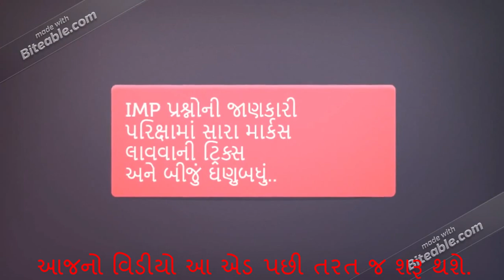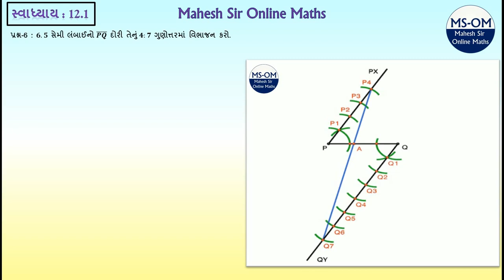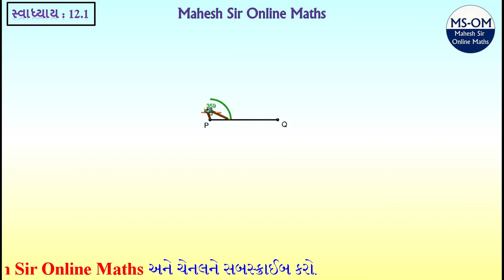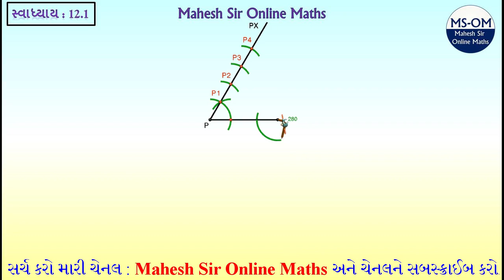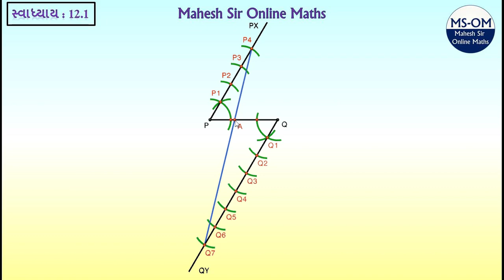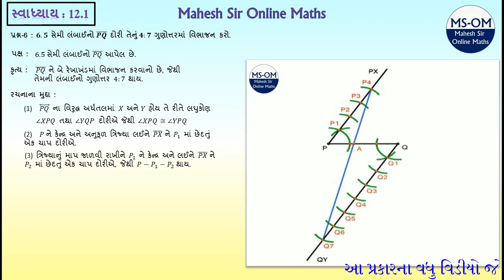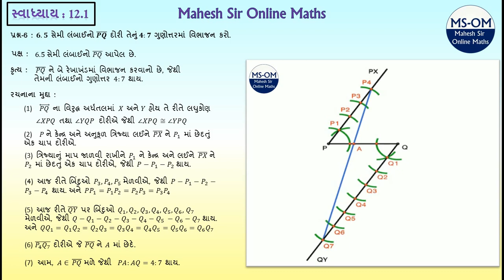રચના-6 | સ્વાધ્યાય-12.1 | Std 10 | ગણિત | Chapter-12 | Exercise-12.1 | (Q-6)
This is the Second Construction (રચના) of : "Chapter-12  Construction" of Exercise-12.1

With the help of this video, you will be able to draw the Question-6 construction of Exercise 12.1 of GSEB Mathematics textbook..

પ્રશ્ન-6 : 𝟔.𝟓 સેમી લંબાઈનો (𝑷𝑸) ̅ દોરી તેનું 𝟒:𝟕 ગુણોત્તરમાં વિભાજન કરો.